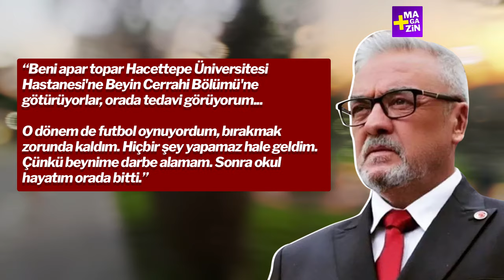Mesut Akusta'dan korkunç itiraf! Ceyda Düvenci canlı yayında şoke oldu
Sevlen oyuncu Mesut Akusta, okul hayatıyla ilgili itirafı gündem oldu. Ceyda Düvenci duydukları karşısında şaşkınlığını gizleyemedi.